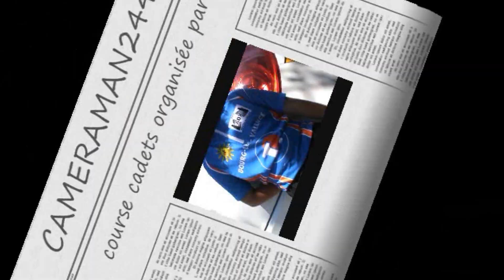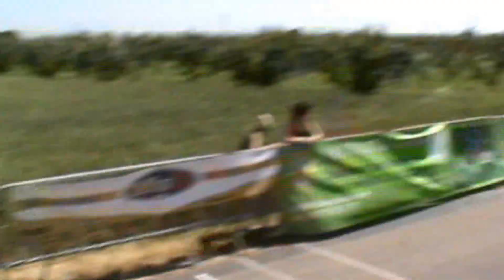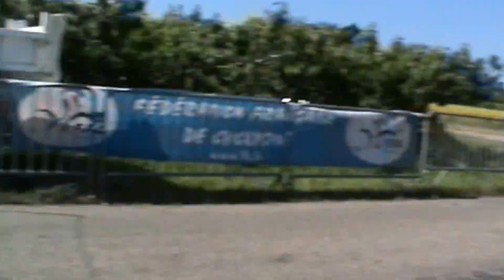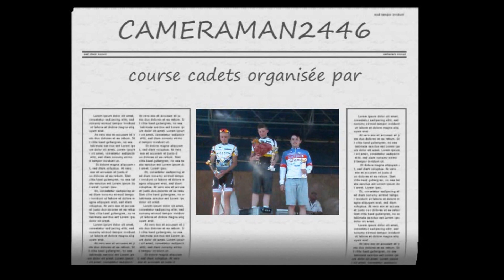110 / ST MARCEL LES VALENCE CADETS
COURSE CADETS organisée par le SPRINTER CLUB BOURG LES VALENCE